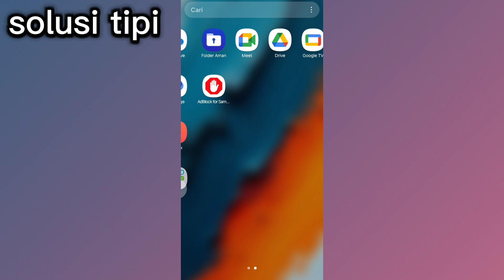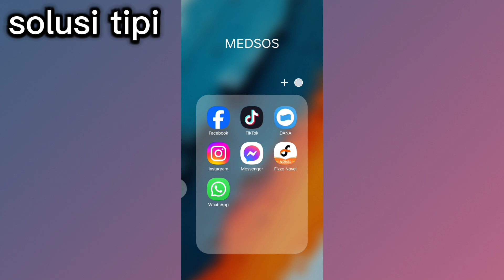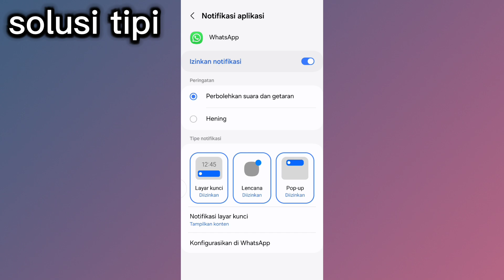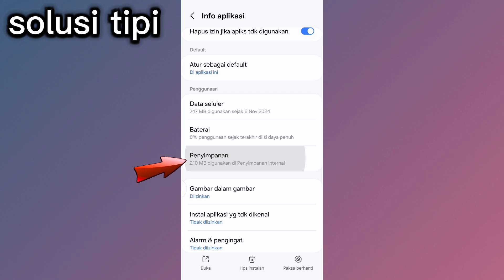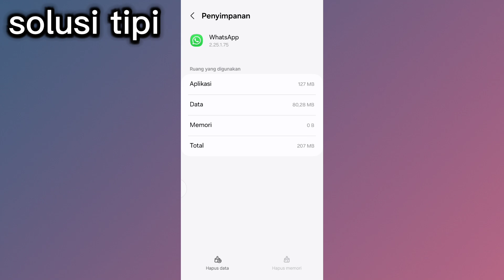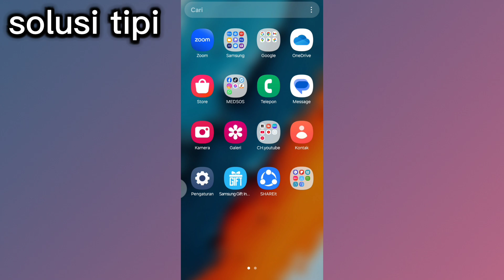Cara Perbaiki Notifikasi Panggilan WA Tidak Muncul di Layar HP Samsung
Untuk membuat notifikasi telepon WhatsApp muncul di layar depan, Anda bisa mengaktifkan notifikasi WhatsApp di pengaturan telepon.